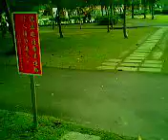台北市新生南路美景SHINGSEN S. RD.TAIPEI.avi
台北市新生南路美景SHINGSEN S. RD.TAIPEI.